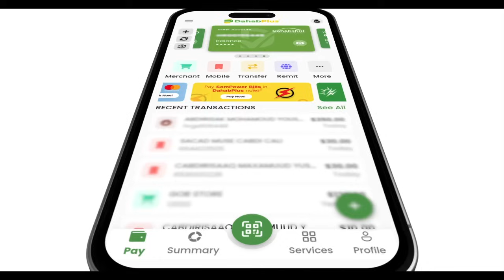Senator Farxaan"Madaxweyne Xasan Sheekh Awoodii anagu aan laheyn ayuu la Wareegay,mantana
Senator Farxaan"Madaxweyne Xasan Sheekh Awoodii anagu aan laheyn ayuu la Wareegay,mantana wuxu noogu yimid halkii awood sharci dajin ee aan laheen"